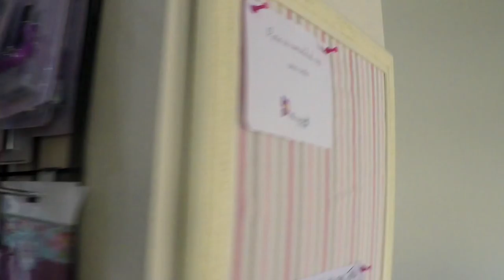Mi experiencia en Sevilla, Taller, compras, Regalos, Videos